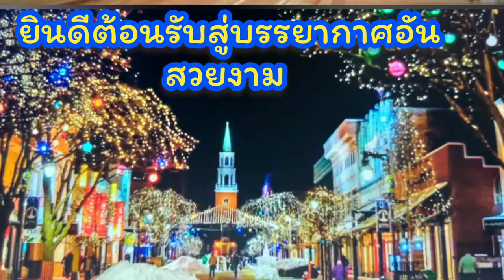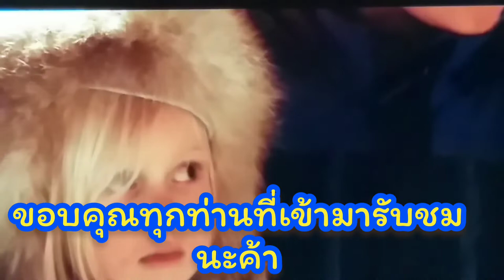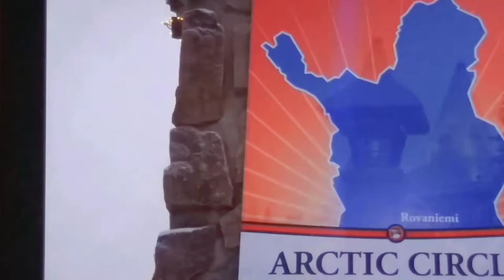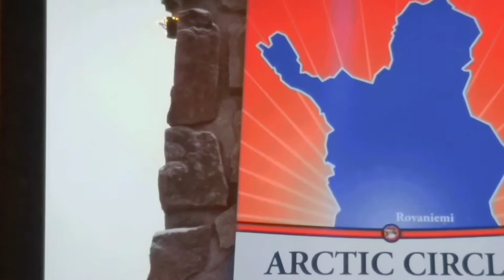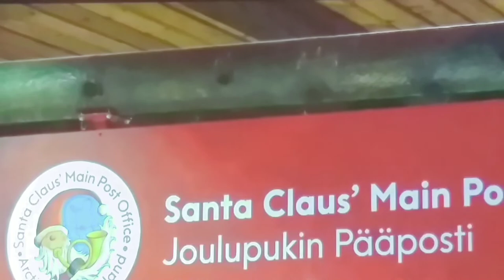Merry Christmas 2020,คริสต์มาส,ทัวร์ชมไฟประดับ,เจอซานตา@ Isaan Finland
meta name="tradetracker-site-verification" content="f0965da77bf19d765068f540e2ab587076c30dc2" / Real-life and Lifestyle in The Authentic Small Organic Farm in Finland. Welcome to Christmas Time.
Isaan Finland presents Merry Christmas and Santa Claus himself is speaking and tells some stories about history and facts from the past.
Today 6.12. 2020 we celebrating Finland`s Independence Day. Hot Now, Rising Up and Most Popular.